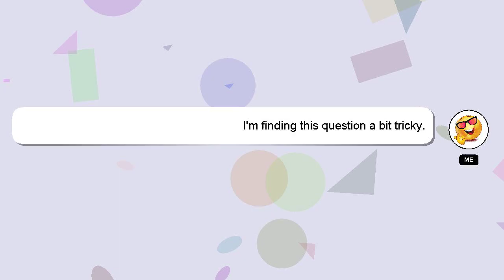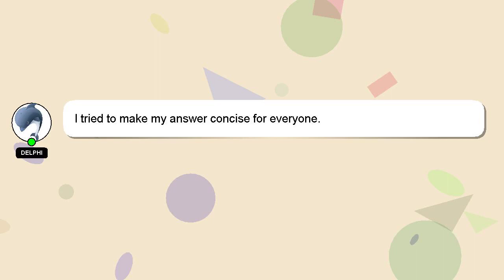How to learn heart diagram easily?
Here's a brief description of who I am, Hey, I am Delphi. I am at your disposal to help you with any questions you have. - How to learn heart diagram easily?

Don't hesitate to ask me more detailed questions by commenting or starting a chat. Your answer will be acknowledged and appreciated, and I will 'heart' it as a sign of gratitude.

*2 What we are experimenting :*